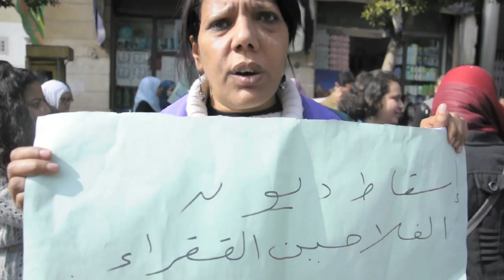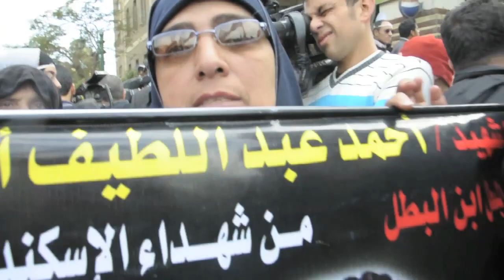بينما يحلف النواب اليمين . . .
As parliament takes its oath

يوم ٢٣ يناير ٢٠١٢ شهد أول جلسة "لبرلمان ما بعد الثورة" وقامت العديد من القوى الثورية بتنظيم مسيرات لمجلس الشعب لتقديم مطالب الثورة، عيش وحرية وعدالة إجتماعية

On 23rd January, 2012, the first session of the "post-revolutionary Parliament" took place, and several revolutionary forces organized marches to the Parliament building to raise the demands of the revolution: bread, freedom and social justice.